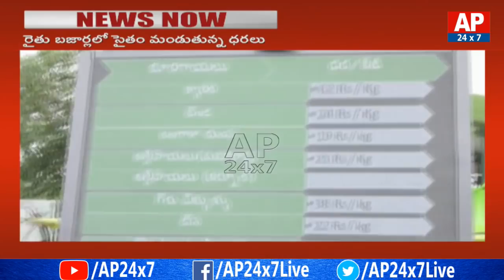Public Facing Problems With Vegetables Price Hike | People Face to Face | AP24x7